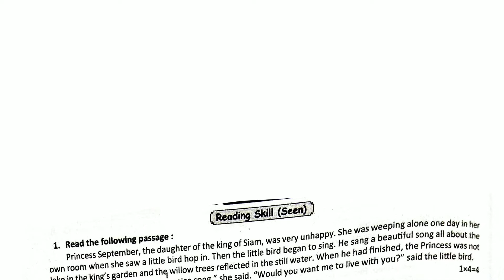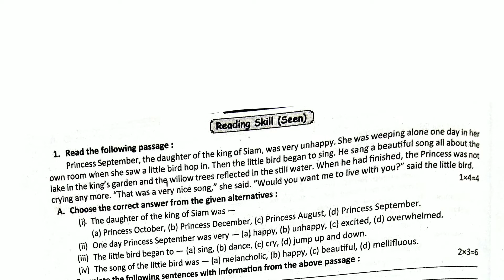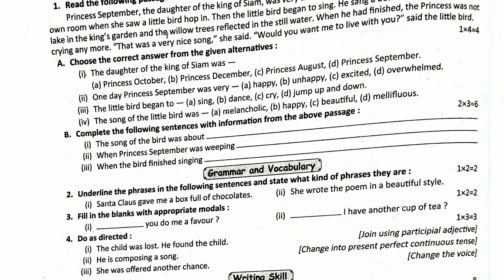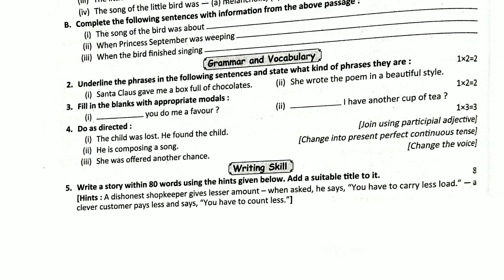class 8 english 2nd unit test suggestion 2022 2nd unit test question paper 2022